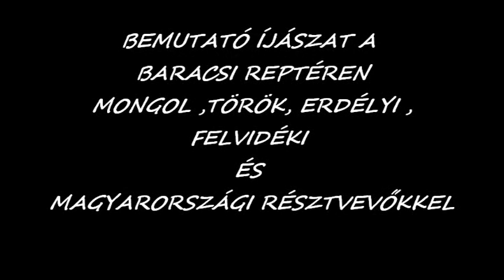Magyar hagyományok.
Baracs Média Egyesület